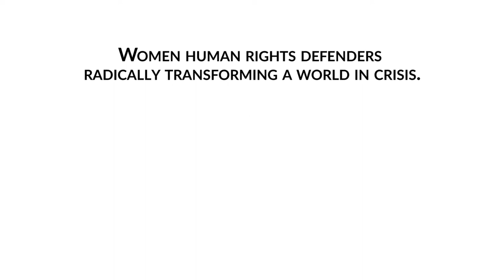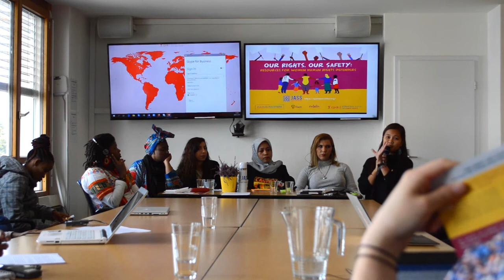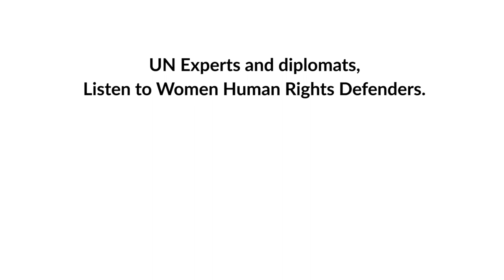WHRDs - Radically Transforming a World in Crisis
Women activists who work in conflict
and post-conflict contexts are strongly
 contributing to sustainable and
inclusive peace and security. The UN
 and its member States must recognise
and consider women human rights
defenders as partners in peace and
security. They should holistically
 protect women defenders’ groups,
 movements and communities and
ensure an enabling environment
where they can thrive and expand
 their work. We call on the UN and its
member States to hold perpetrators
accountable for violations against
 women human rights defenders and to
 take a firm stand against reprisals, violence and impunity.

NAZIK AWAD - Sudan
AURELIA MARTIN ARZU ROCHEZ
 - Honduras

LUZ MARY ROSERO GARCES
 - Colombia

FATIMA BENTALEB
 - France
HASMIDA KARIM -
Indonesia